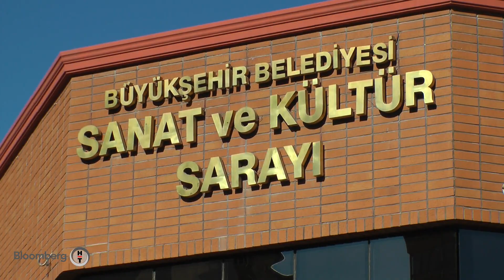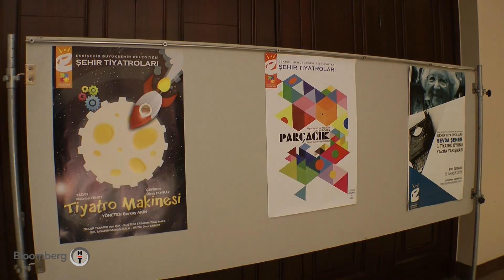Ayhan Sicimoğlu ile Renkler | 11 Aralık 2016 Parça 1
Sicimoğlu Eskişehir'de!